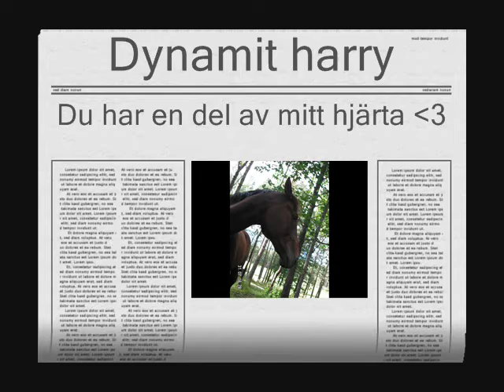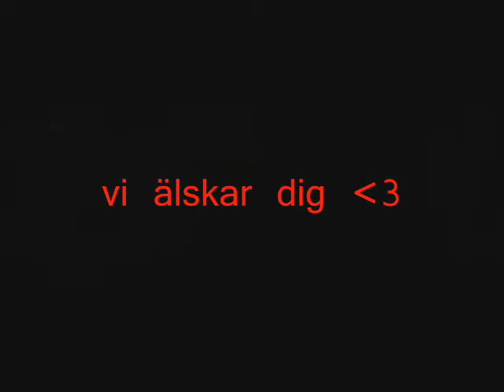harrys film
en sötis film om harry